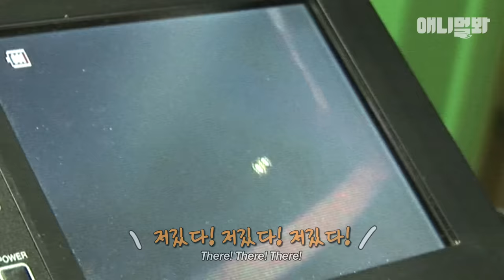벽 속에서 2년 만에 꺼낸 고양이 (치고는 통통한데?)ㅣ Cat Living Inside An Enclosed Wall With No Exit For 2 Years?!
2년 동안 사방이 꽉 막힌 벽 속에 살고있는 고양이..
녀석이 벽 속에서 살아갈 수 있었던 건

애니멀봐와 한배타고⛵